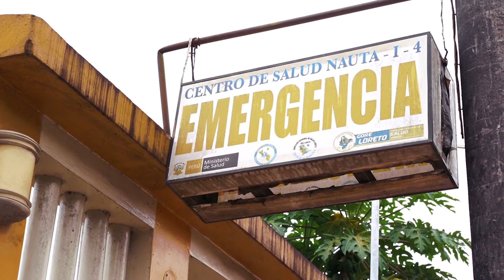Testimonio Jackson Shuña | Pongo el Hombro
Conoce la historia del licenciado en enfermería, Jackson Shuña, y su constante lucha contra la COVIDー19 en Nauta, Loreto. 👨🏽‍⚕️

Nos brinda un testimonio valioso sobre la importancia de las vacunas para nuestros PueblosIndígenas y el personal de salud que los atiende. 💉🛡️
Así como él, yo también PongoElHombro por el Perú. 💪🏽🇵🇪